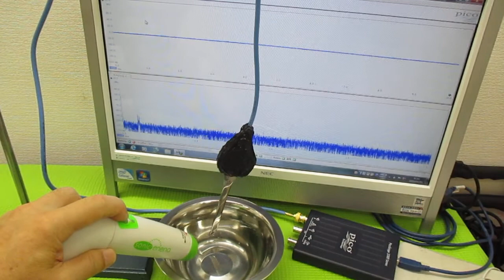超音波制御技術